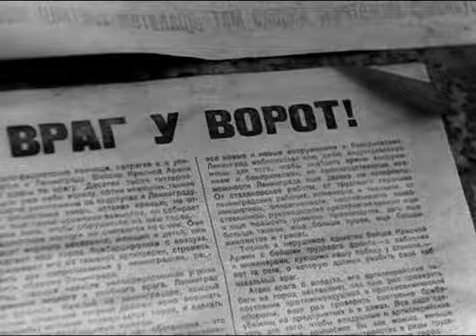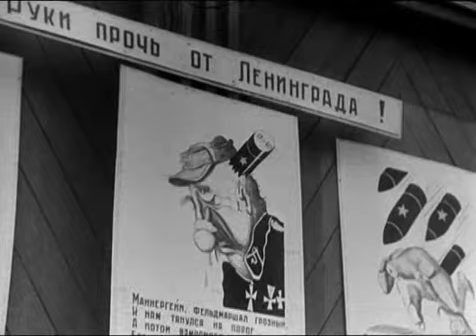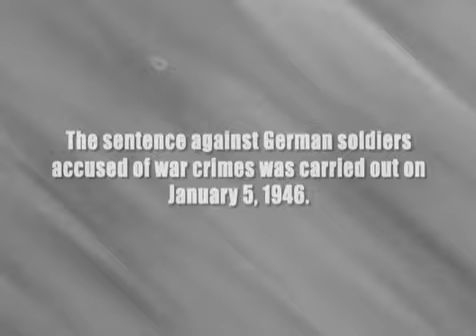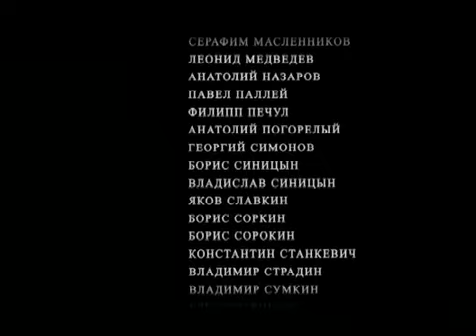Bloqueio (Sergei Loznitsa, 2006)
Documentário russo sobre o cerco de Leningrado, o mais longo da Segunda Guerra Mundial, que durou 900 dias. A obra exibe imagens raras encontradas em arquivos de filmes soviéticos e recria eventos com incrível trilha sonora que acompanha as imagens mudas em preto e branco.

Em 27 de janeiro de 2014, o jornalista e escritor russo Daniil Granin discursou em Berlim perante o Parlamento alemão sobre o cerco a Leningrado. Estavam presentes a Chanceler Angela Merkel e as principais lideranças daquela Casa Legislativa. Granin, com 95 anos, soldado à época estacionado na cidade, declarou, sem reservas:

“O bloqueio foi repentino e inesperado, assim como a Guerra foi inesperada para o país. Não haviam reservas de combustível, de alimentos…uma após a outra começaram a acontecer as tragédias, luz e energia acabaram, não havia água, sistema de esgotos, aquecimento central… Os bondes pararam de circular, adicionando, em pleno inverno, três ou quatro horas de caminhada à pesada rotina de trabalho. O fardo adicional da caminhada fragilizou ainda mais o sistema muscular, incluindo enfraquecimento do miocárdio. O número de mortes repentinas nas ruas estava subindo rapidamente. Entre 6 e 13 de dezembro de 1941, 841 corpos foram levados das ruas para as câmeras mortuárias. Na metade do mês, pelo menos 160 pessoas por dia estavam colapsando nas ruas”.

A situação foi revertida em 1944 quando o exército vermelho com um contingente de mais de 1 milhão de homens conseguiu contra atacar.

Título original: Blokada
Produção: Vyacheslav Telnov